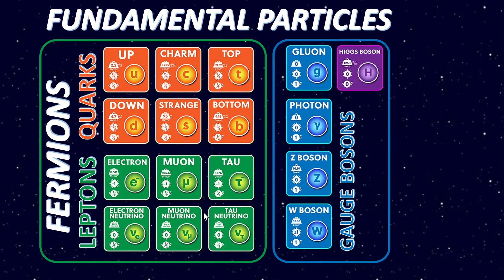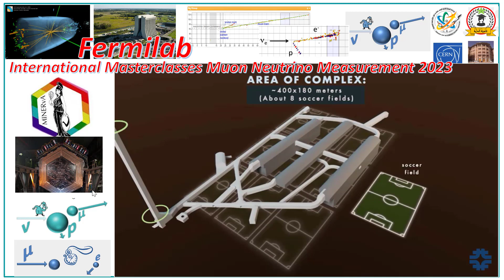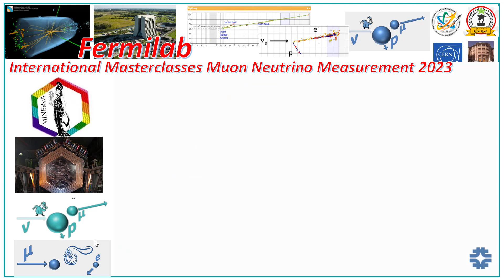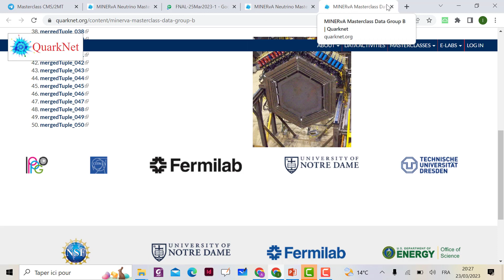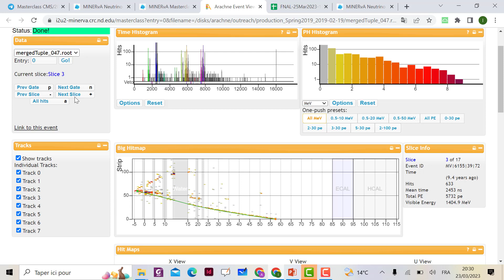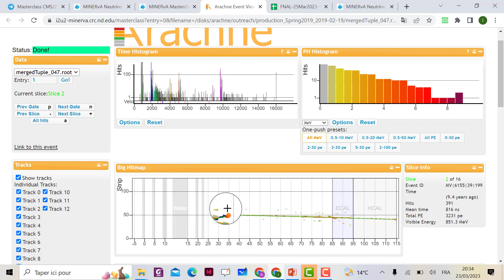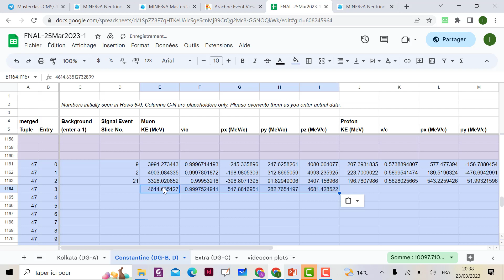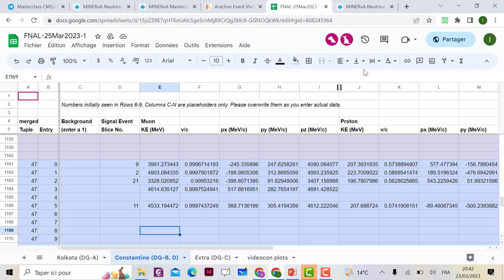Minerva Fermilab international Masterclass with ElHouria High School 25 3 2023